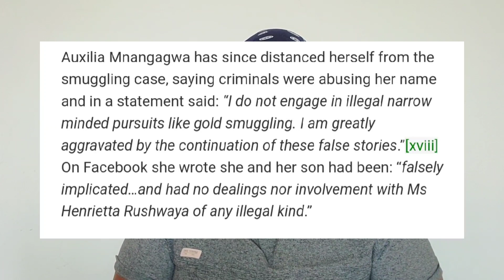Henrietta Rushwaya, match fixing, robbery, gold smuggling and fraudster. What's she all about? S2E8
Henrietta Rushwaya is a controversial woman I. Zimbabwe.  She has friends and family in high places. She has been in and out of courts but has never seen the doors of a prison.  Why? How? Did she have a thing with JP?